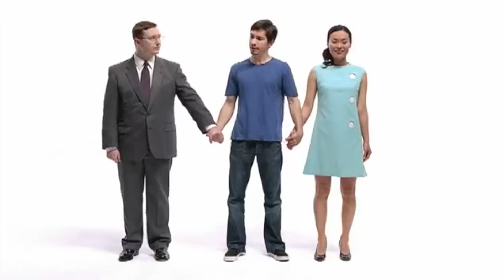Mac vs PC - Network (Русский перевод).